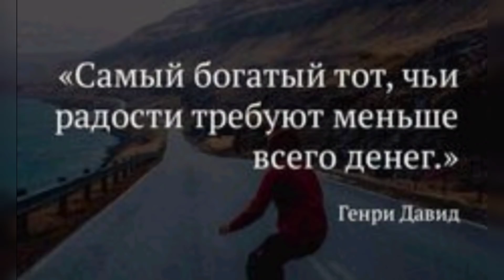Итоги года,САМЫЙ ТОП ЛЮБИМЫХ ПАРФЮМОВ ❤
Вопросы Тега
1.Удачные покупки года-удивили
2.Последние приобретения  -новинки
3.Расхламление
4.Вишлист
5.Девиз 2021года
6.Девиз на 2022год

🌹Мой ИНСТАГРАМ-Инна Simoron